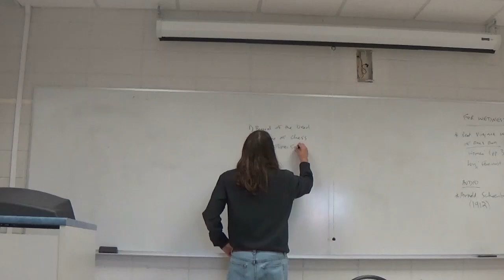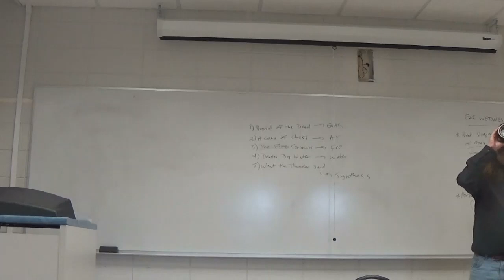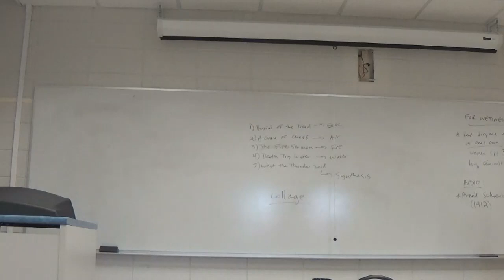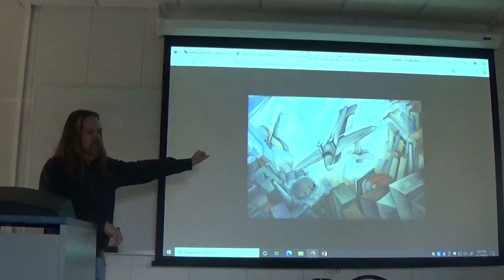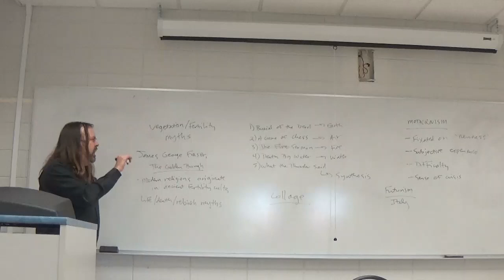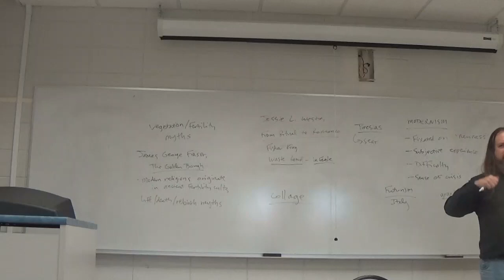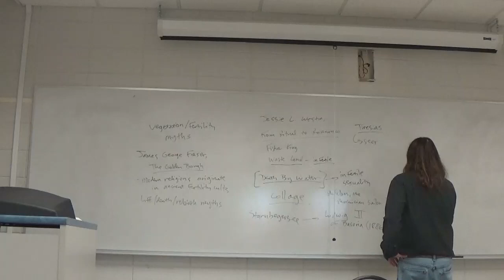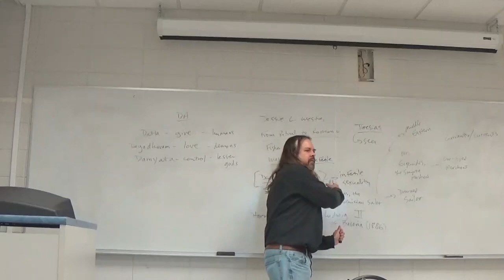British Literature II Fall 2022 T S Eliot, 'The Waste Land'